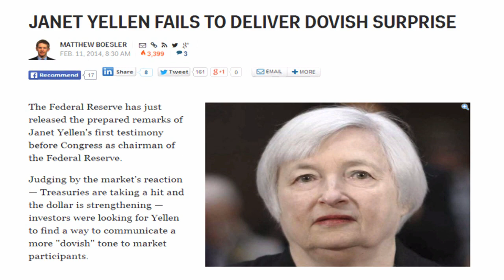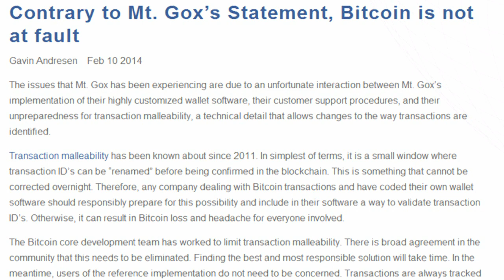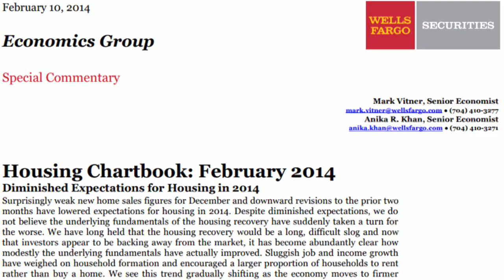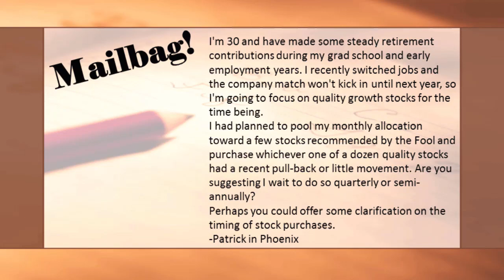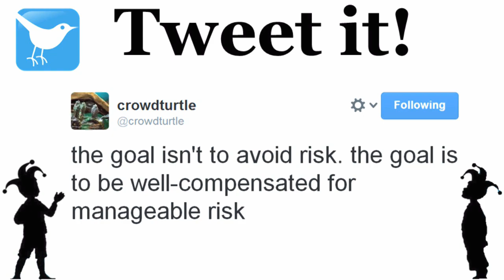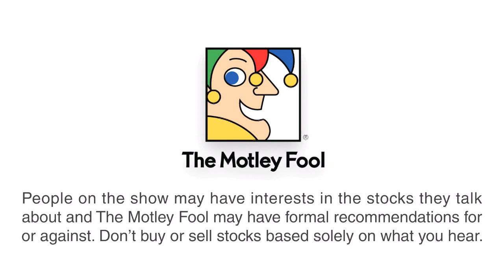Janet Yellen: Just Not Dovish Enough? | Where the Money Is - 2/11/14 | The Motley Fool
Join Motley Fool analysts Matt Koppenheffer and David Hanson as they take a closer look at Bitcoin and Mt. Gox, cover three more earnings reports, and play a round of Would You Rather.